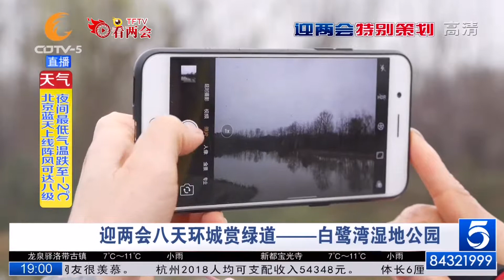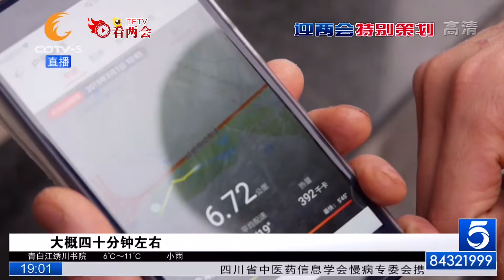迎两会八天环城赏绿道——白鹭湾湿地公园